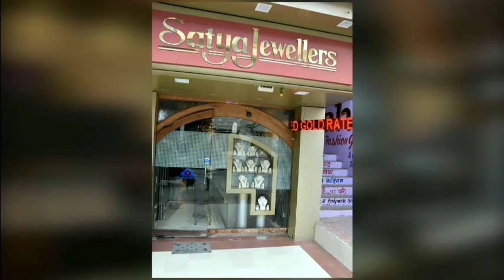दिव्य हिमाचल वेब टीवी - नालागढ़ में हिमाचल की आवाज बनने पहुंचे 100 धांसू सिंगर